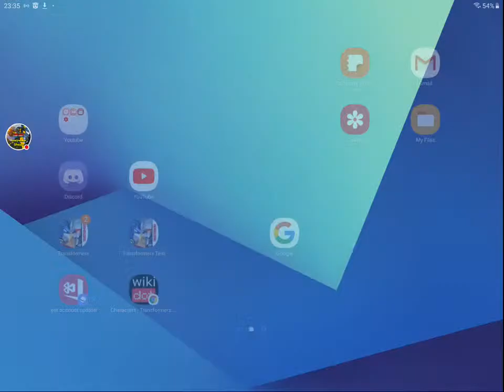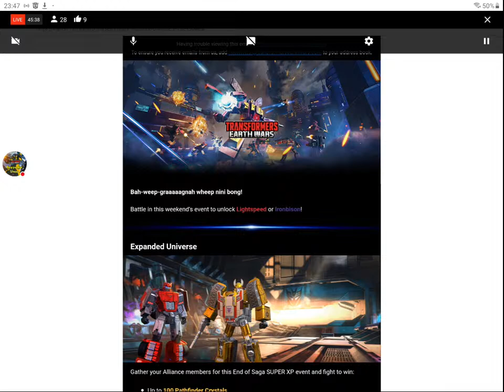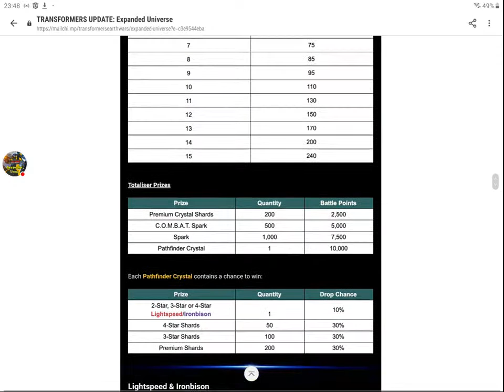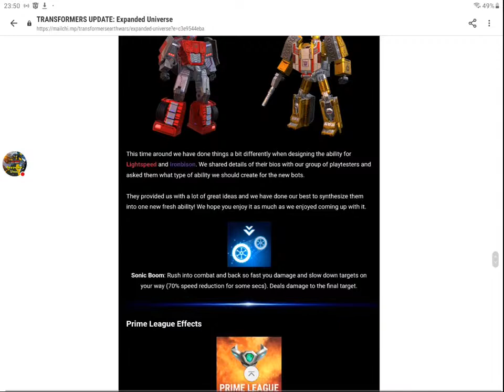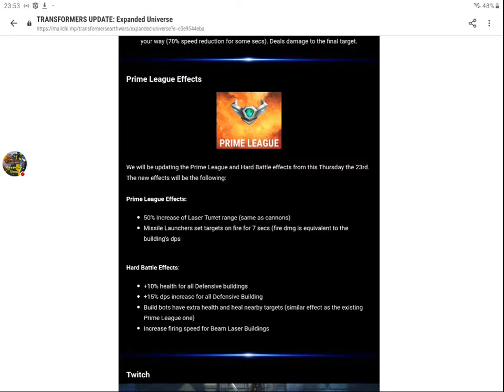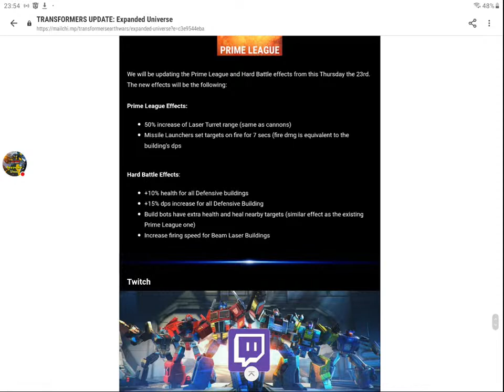TRANSFORMERS EARTHWARS LIGHTSPEED EXCLUSIVE